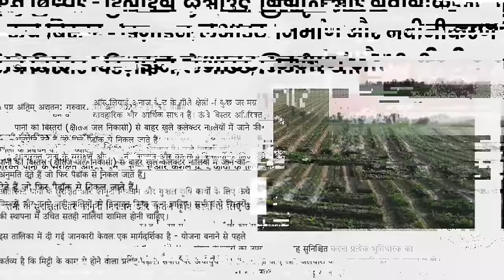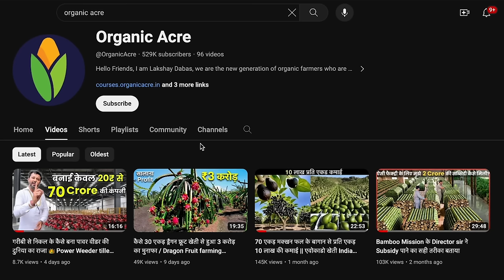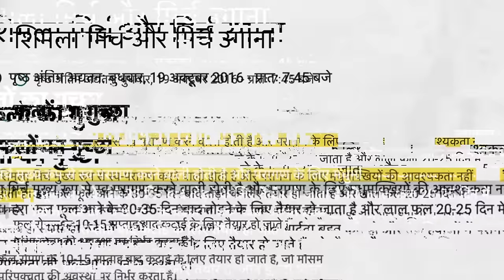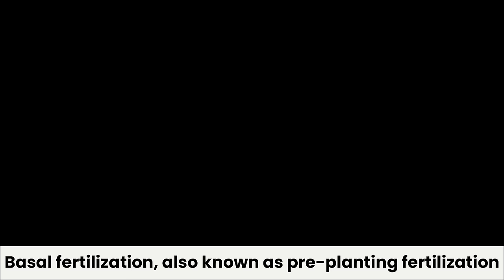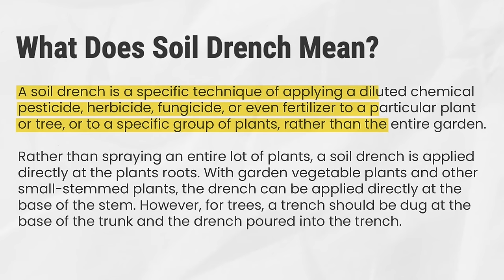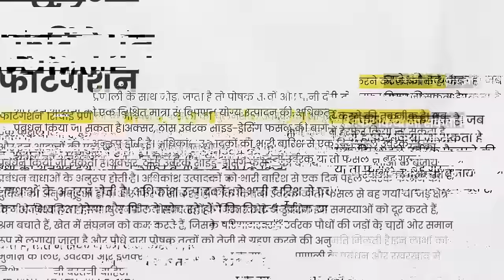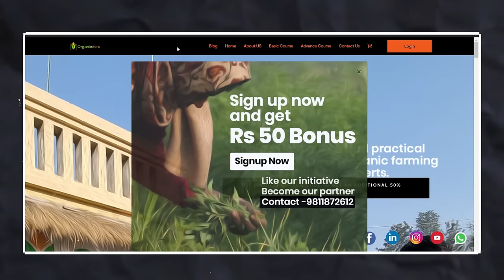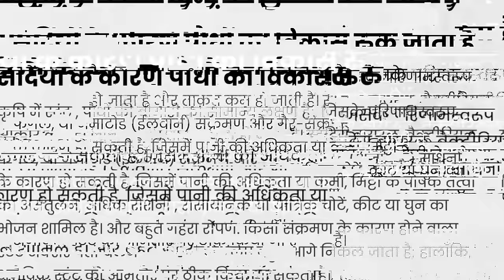Profitable Capsicum farming in Poly house India / रंगीन शिमला मिर्च / Green house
For Detailed course on CAPSICUM FARMING - 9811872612

Get pure organic farm products like cold press oil, eggs, A2 bilona ghee, Honey with custom packaging delivered right at your door step.

👉 Social Media Links - Instagram: Here I post interesting moments from farm and my life. Follow to get updated

Welcome to our comprehensive guide on profitable capsicum farming, tailored for aspiring farmers and entrepreneurs in India. In this detailed video, we delve into the nuances of capsicum cultivation, exploring its potential as a profitable business venture, especially within the context of greenhouse or polyhouse farming.

Capsicum, also known as bell pepper or sweet pepper, is a versatile and high-value crop extensively cultivated worldwide. However, its cultivation in India has gained significant traction due to its increasing demand in domestic and international markets. With favorable climatic conditions and growing awareness about the health benefits of capsicum, the agricultural landscape in India offers ample opportunities for capsicum farming.

We begin our exploration by understanding the basics of capsicum farming, including its growth requirements, preferred soil conditions, and suitable climatic zones. Whether you're in Telugu-speaking regions, like Andhra Pradesh or Telangana, or in Kannada-speaking areas like Karnataka, or even in states like Odisha, where farming practices may vary, our guide provides insights applicable to diverse geographical locations.

One of the key aspects we focus on is greenhouse farming, particularly the utilization of polyhouses for capsicum cultivation. Polyhouse farming offers several advantages, including controlled environmental conditions, protection from adverse weather, and enhanced yield quality. We discuss the process of setting up polyhouses, covering essential aspects such as construction, design considerations, and cost-effective methods.

For those interested in exploring niche markets and adding value to their produce, we delve into the realm of colored capsicum farming in polyhouses. Colored capsicums, including red, yellow, and orange varieties, command premium prices in both domestic and international markets. We provide insights into the cultivation techniques and market prospects for colored capsicums, empowering farmers to tap into this lucrative segment.

The profitability of capsicum farming is a central theme throughout our discussion. We analyze the economic viability of capsicum cultivation, considering factors such as input costs, market demand, and potential returns on investment. With prudent planning and efficient management practices, capsicum farming can emerge as a highly profitable business venture for both seasoned farmers and newcomers to the agricultural sector.

Moreover, we extend our discussion beyond farming techniques to explore the broader scope of profitable businesses in India. As we look ahead to 2024, the business landscape in India continues to evolve, presenting diverse opportunities across various sectors. Whether you're considering agricultural ventures, exploring innovative business ideas, or seeking to leverage emerging trends, our guide offers valuable insights to steer you in the right direction.

Additionally, we address the relevance of polyhouse farming in urban settings, including rooftop and terrace gardens. Urban agriculture, facilitated by polyhouses, not only contributes to food security but also promotes sustainable living practices in densely populated areas. We discuss the process of setting up polyhouses on rooftops and terraces, highlighting their role in urban farming initiatives.

In collaboration with experts and practitioners in the field, our video provides practical advice, actionable tips, and real-world examples to guide you through the intricacies of capsicum farming and polyhouse cultivation. Whether you're a farmer seeking to diversify your crop portfolio or an entrepreneur exploring new business opportunities, our guide equips you with the knowledge and resources to thrive in the dynamic agricultural landscape of India.

Join us on this journey as we unlock the potential of capsicum farming and delve into the world of profitable agriculture and business ventures in India. With determination, innovation, and strategic planning, you can turn your aspirations into reality and contribute to the growth and prosperity of India's agricultural sector. Let's cultivate success together!

0:00 Intro
1:40 How the Journey Begins
37:06 Capsicum farming online course
46:02 Polyhouse vs Net hous